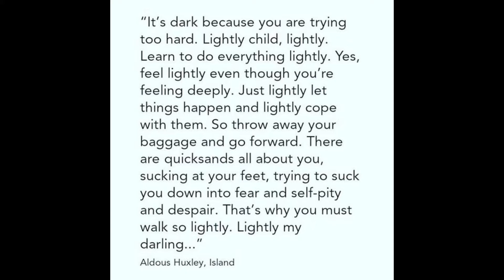Lightly when it's hard | HEY MOMDAY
(3.16.18) Friday